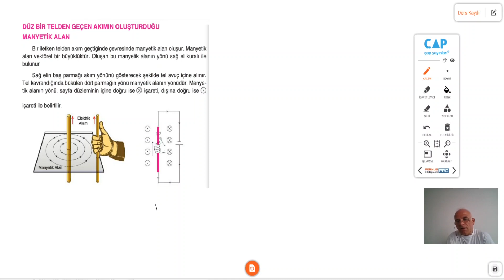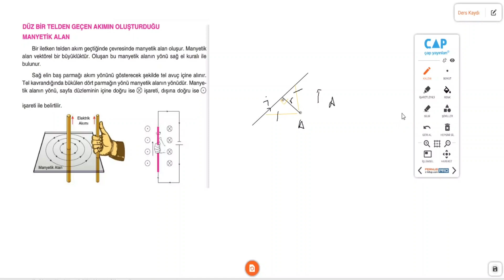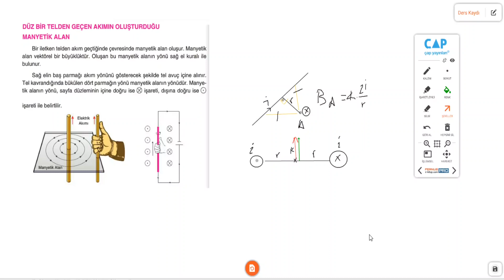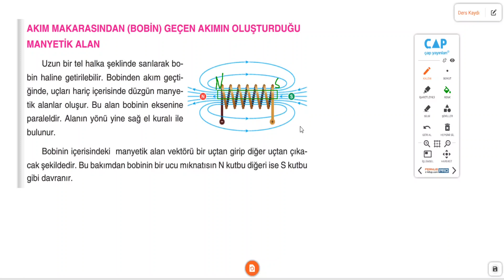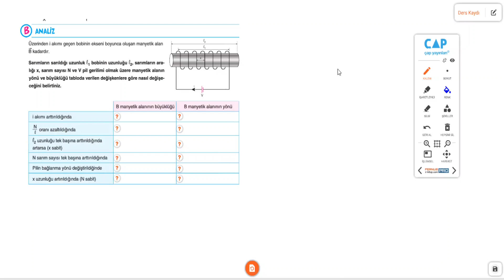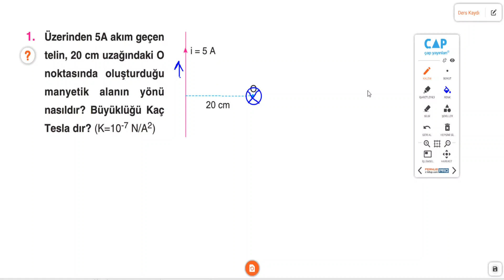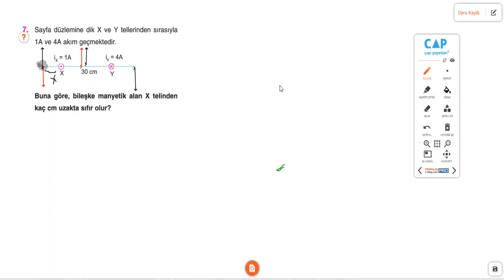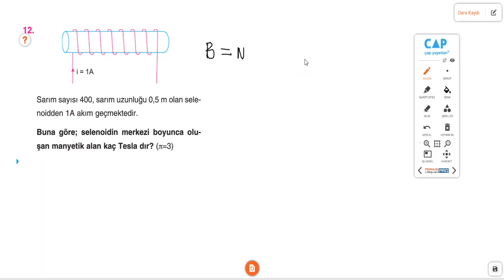Çap Yayınları - FL - 11.Sınıf Fizik 6.Fasikülü - Akımın Manyetik Etkisi Sayfa (9-14)